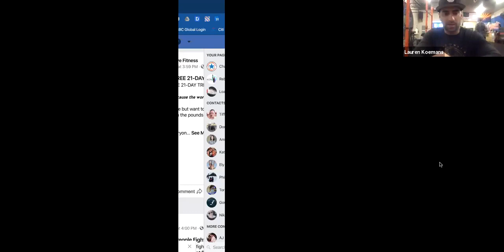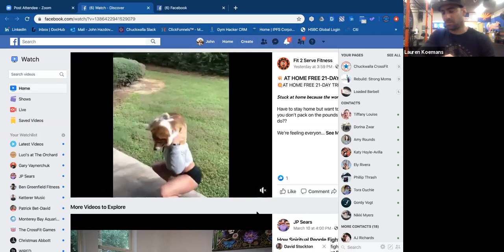Workout WithMe! Quarantine Home Workout! Join a LIVE CrossFit class without leaving your house!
Recording of our LIVE CLASS
From 6am WEDNESDAY
4/1/20
"Chuckwalla Anywhere"

Members 📲 join a LIVE class at 6am, 9am or 5pm! Either way, sign in to a Wodify class and record your score!

STRENGTH
Paused Front Squat (5 x 5 E3MOM)
3 sec descent, 3 sec bottom pause
*Use heavy object or no weight if no equipment

METCON
Metcon (AMRAP - Rounds and Reps)
10 Min AMRAP
15 db hop overs
10 db step ups
15 db lateral leg ups

*Use any heavy object if no equipment. Step-ups can be done to a chair, bench, or stair. (Be safe!)